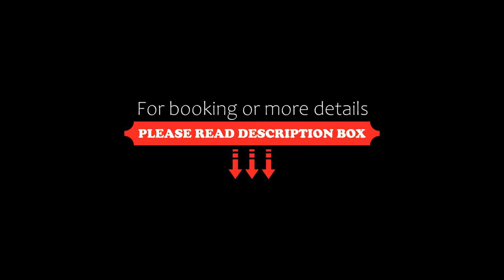DolceVita Suite Boutique, Bologna, Italy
About Property:
DolceVita Suite Boutique is located in the Bologna Train Station district of Bologna, 600 metres from Museum for the Memory of Ustica, less than 1 km from Via dell' Indipendenza and a 15-minute walk from MAMbo. The property is around 3.4 km from Santo Stefano Church, 1.9 km from Piazza Maggiore and 3.8 km from Bologna Fair. Providing free WiFi throughout the property, the non-smoking holiday home features a hot tub.

Composed of 1 bedroom...
Property Type: Hotel
Address: 29 Via Giacomo Matteotti, 40129 Bologna, Italy
Searching For
1. DolceVita Suite Boutique - Bologna - Italy
2. DolceVita Suite Boutique - Bologna - Italy Address
3. DolceVita Suite Boutique - Bologna - Italy Rooms
4. DolceVita Suite Boutique - Bologna - Italy Amenities
5. DolceVita Suite Boutique - Bologna - Italy Offers and Deals
Audio Credit:
Track Title: Blank Slate
Artist: VYEN